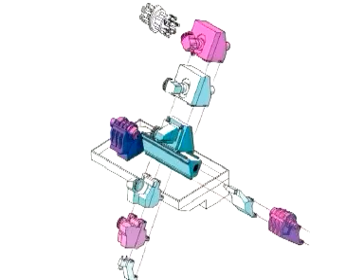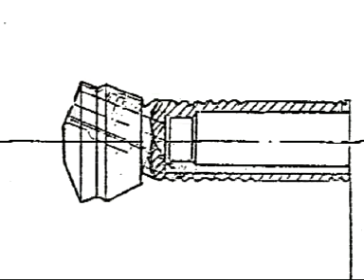Обработка изогнутой детали